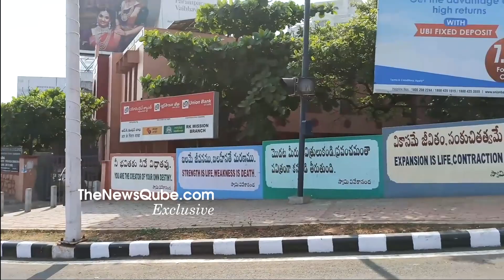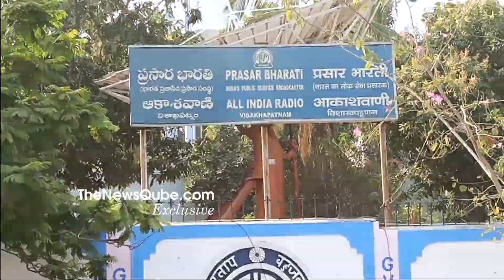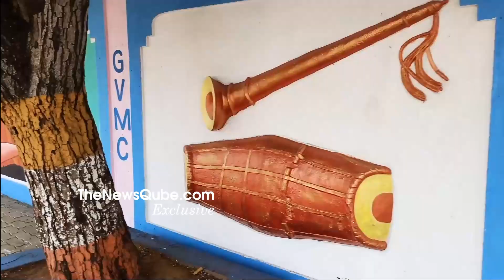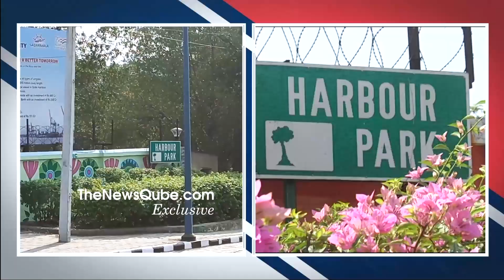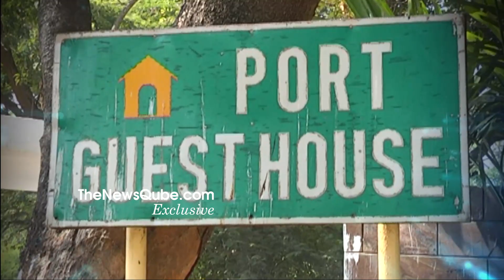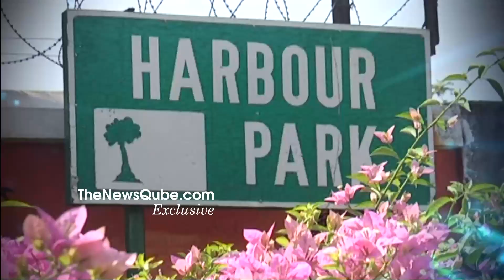జగన్ కొత్త ఇంటి కోసం సీక్రెట్ ప్లాన్స్ : AP CM Jagan NEW House On Vizag Beach Road | Jagan Home Tour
WATCH : జగన్ కొత్త ఇంటి కోసం సీక్రెట్ ప్లాన్స్ : AP CM Jagan NEW House On Vizag Beach Road | Jagan Home Tour